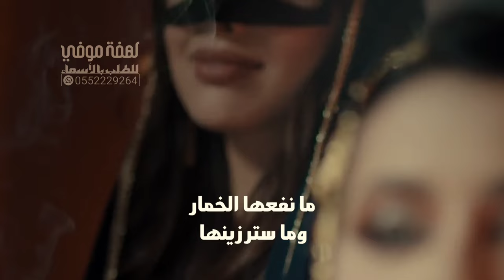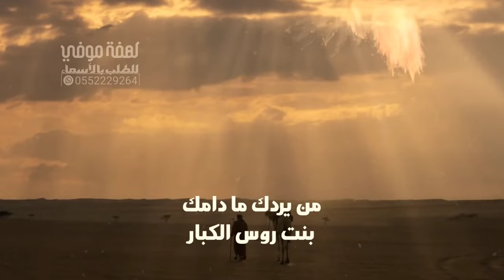شيله فتنة لا تغطى حسنها بالخمار | اداء جزاع المري 2024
ومن خارج المملكه
وآرحبوب ✋🏻🌺📢
جديد_الشيلات#استوديو_  اجمل_لمسة__
شيلات ترحيب بدون اسماء,شيلات ترحيبيه زواج,شيلات ترحيب